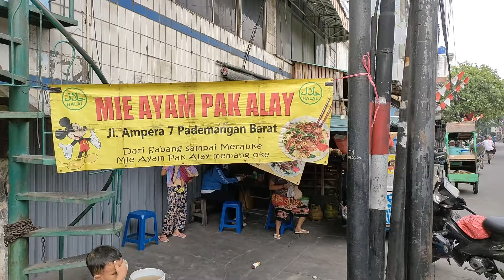ADA BAKMI AYAM JUALAN JAM 3 PAGI!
Mie Ayam Pak Alay
 Jl. Ampera 7 No.55C, Pademangan Barat, Jakarta Utara

Buka setiap hari (termasuk tanggal merah), mulai Pukul 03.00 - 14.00

Sejauh ini belum bisa dipesan secara online, jadj bisa langsung dateng ke tempatnya aja nih gaess🤗

Kalau ada rekomendasi tempat yang harganya receh dan rasanya enak, boleh langsung spill di kolom komentar ya gaes😋😋